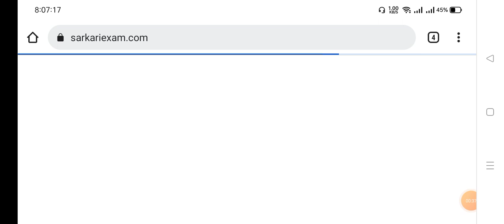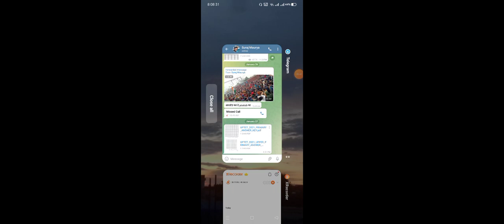How to check UPTET ANSWER KEY | UPTET KA ANSWER KEY KAISE CHECK KARE | UPTET आंसर की कैसे चेक करें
UPTET की answer key kaise check kare